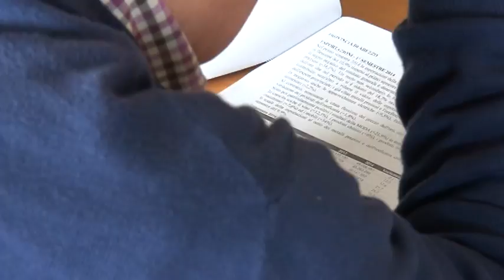Export i dati delle industrie aretine